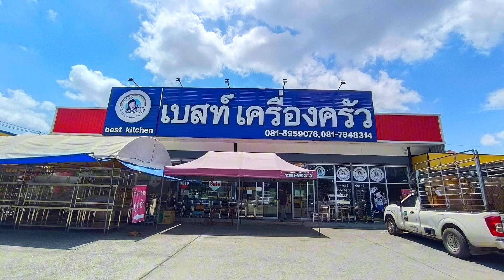หม้อข้าว หม้อแกง มีหูหิ้ว ตรา จระเข้ ขนาดเล็ก-ใหญ่ มีครบ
🍲หม้อข้าว หม้อแกง ตราจระเข้🍲

หม้ออลูมิเนียม ของแท้🌟
หม้อเล็ก หม้อใหญ่ มีครบหมด จบที่เดียว ร้านเบสท์เครื่องครัว 🌟🌟🌟🌟

✅ขนาด 16 ซม. 💯ราคา 170.-💯
✅ขนาด 18 ซม. 💯ราคา 180.-💯
✅ขนาด 20 ซม. 💯ราคา 195.-💯
✅ขนาด 22 ซม. 💯ราคา 240.-💯
✅ขนาด 24 ซม. 💯ราคา 335.-💯
✅ขนาด 26 ซม. 💯ราคา 365.-💯
✅ขนาด 28 ซม. 💯ราคา 400.-💯
✅ขนาด 30 ซม. 💯ราคา 450.-💯
✅ขนาด 32 ซม. 💯ราคา 600.-💯
✅ขนาด 34 ซม. 💯ราคา 790.-💯
✅ขนาด 36 ซม. 💯ราคา 950.-💯
✅ขนาด 38 ซม. 💯ราคา 1,100.-💯
✅ขนาด 40 ซม. 💯ราคา 1,200.-💯
✅ขนาด 45 ซม. 💯ราคา 1,475.-💯
✅ขนาด 50 ซม. 💯ราคา 2,550.-💯
✅ขนาด 60 ซม. 💯ราคา 3,790.-💯

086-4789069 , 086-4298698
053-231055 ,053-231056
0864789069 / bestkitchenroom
📩เว็บไซต์ ดูสินค้าเพิ่มเติม
💌สนใจดูสินค้าเพิ่มเติมในเพจเฟชบุ๊คได้ที่
ดูรีวิวสินค้าเพิ่มกรูเกิลบิสิเนส
บริษัท เบสท์เครื่องครัว จำกัด
10 ถนน รัตนโกสินทร์ ตำบล ศรีภูมิ อำเภอเมืองเชียงใหม่ เชียงใหม่ 50200
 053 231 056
🚗🛵พิกัดเส้นทางไปโชว์รูม กดลิงค์ด้านล่างนะคะ🚲🛻